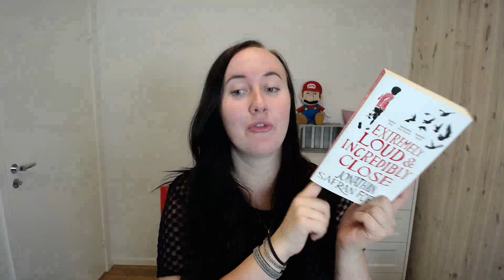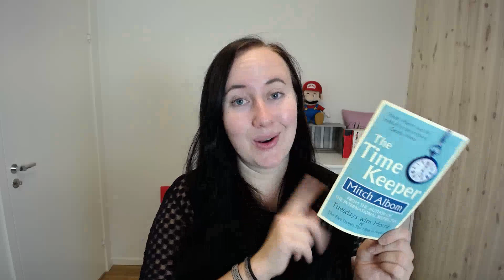Augusti wrap up!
Augusti är slut och det är därför dags att sammanfatta månadens läsning